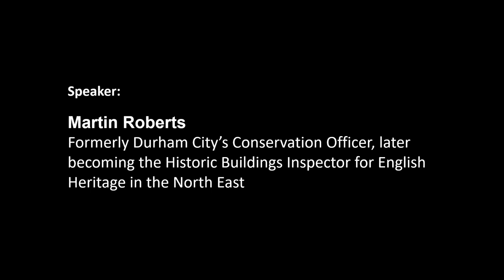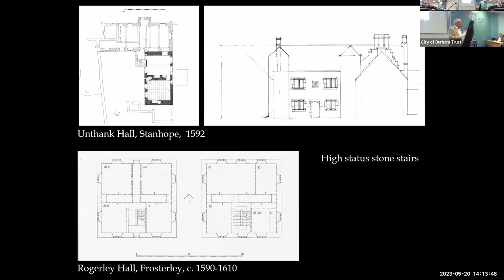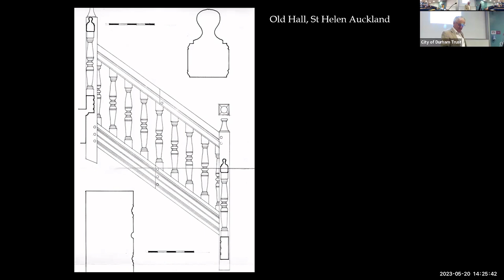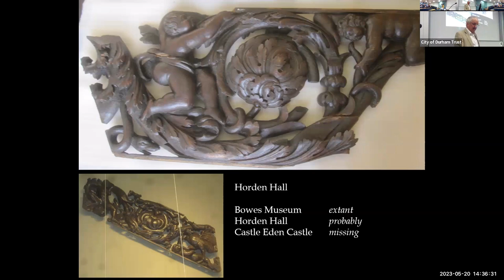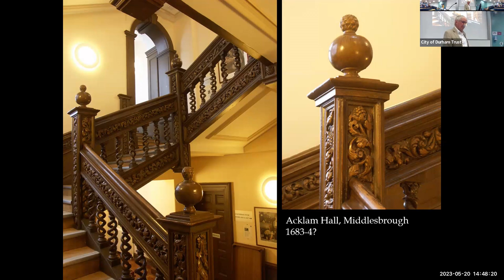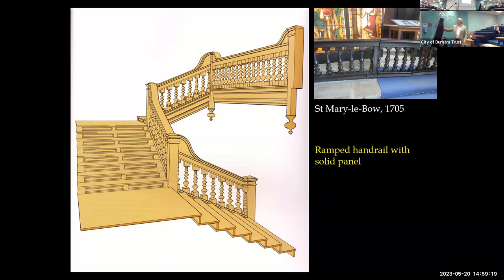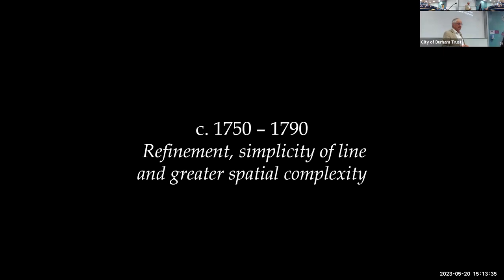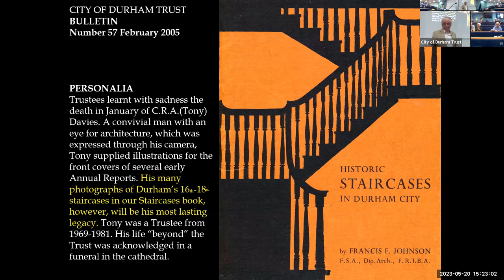Up The Wooden Hill: Staircases in Durham and Region : The City of Durham Trust 2023 Spring Lecture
“Up the Wooden Hill” will follow the development of the timber staircase in Durham and the surrounding region, from the earliest examples through to its fashionable heyday in the late seventeenth and eighteenth centuries. It will examine its position in the house plan, moving from relative obscurity to centre stage as a proclamation of wealth and status